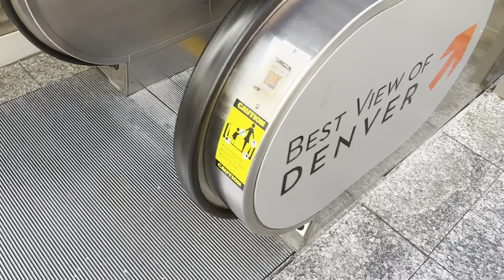KONE South Escalators @ Denver Pavilions - Downtown Denver CO